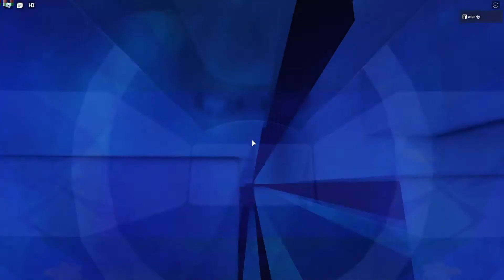Moonlit Cosmos [FIRST TIER 15]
i dont know where to start. beating a tier 15 has been a dream of mine ever since i started obbies years ago, and its finally happened. gg

difficulty: tier 15.0
creativity: 9/10
enjoyment: 7.5/10
gameplay: 8/10 (all good besides 4th and 3rd last)
time taken: 1 month on and off

thanks to the following:

Alphyy: showing me the obby and being cool

wintergreen4545, RainingSmores, BloodyHonors, Abstractify, Fireyisdub2, zacisntsmart, Alphyy: supporting and helping me through the epic grind

peachy: being cool

sotozavala33 and angel38282827: best decaying winter players of all time

StarLordEnzoGamer: making this epic obby